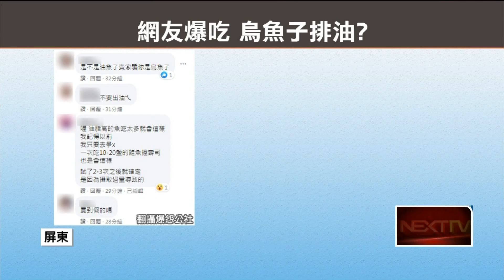狂嗑17片！ 花6000買烏魚子致排氣流油 網疑：買到「油魚子」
過年期間，不少人喜歡吃烏魚子，不過有民眾PO網，直指一連吃了17片一口吃「烏魚子」，一排氣褲子都是油，晚上睡覺還得鋪著衛生棉，相當誇張！此文一出引發網友熱烈討論，有人直言「可能是被騙了」，商家可能用油魚子混充烏魚子，對此，業者說，油魚子因為有一層臘酯人體無法吸收，才會造成排氣、流出一堆油。